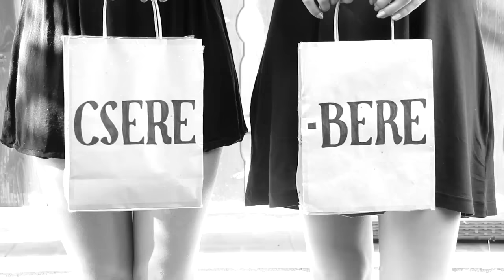Csere-bere táskákkal és cipőkkel | Lina és Panni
Sziasztok!
Ebben a Csere-berében  kettő-kettő cipőnket és táskánkat adtuk kölcsön egymásnak egy hétre. Kipróbáltuk a másik stílusát, ami bár szokatlan volt de mind a kettőnknek nagyon tetszett. :)

Lina és Panni

| Küldenél levelet? |
Cím: 1012 Budapest Márvány utca 18.